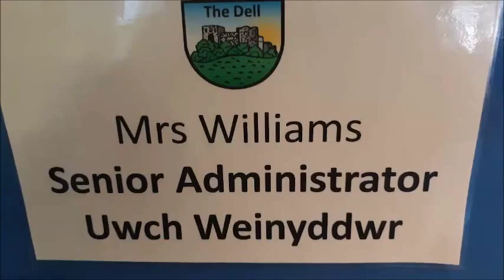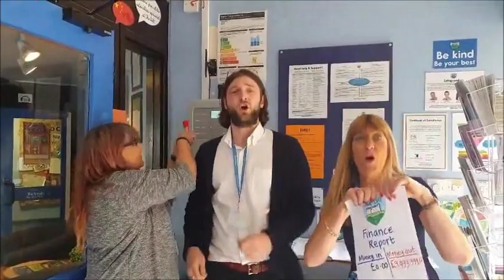Goodbye Mrs Williams Video - 2019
The Dell is a thriving 420 place primary school in Chepstow, South East Wales, UK for pupils aged 4-11 years.